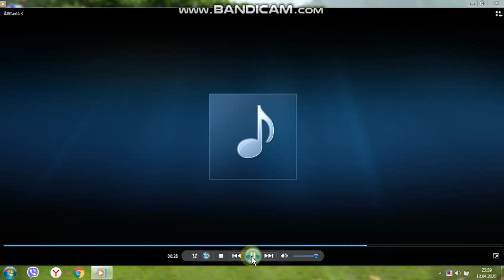1-ին դասարան: «Հոյ նար», «Ձախորդ արջը» երգերի ուսուցում: